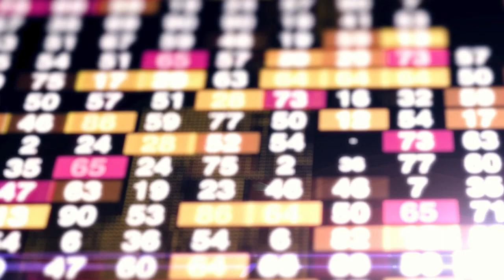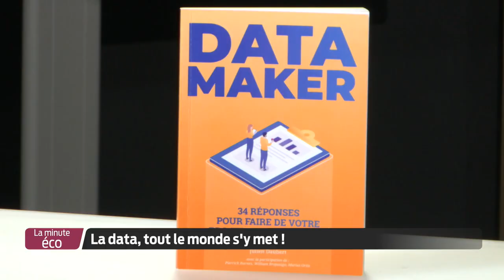La Minute Éco - La data, tout le monde s'y met !